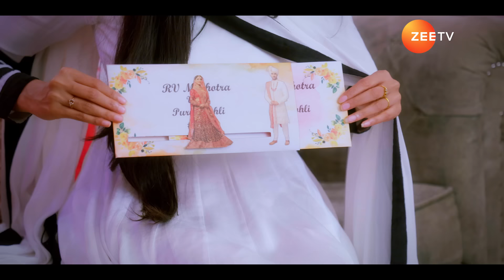Kumkum Bhagya - कुमकुम भाग्य - Everyday 9:00 PM - Promo - Zee TV